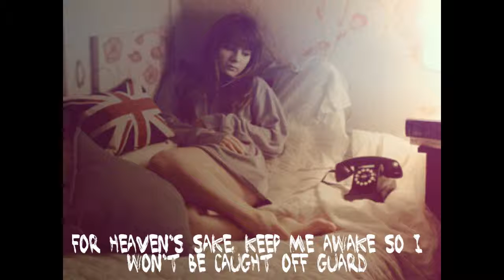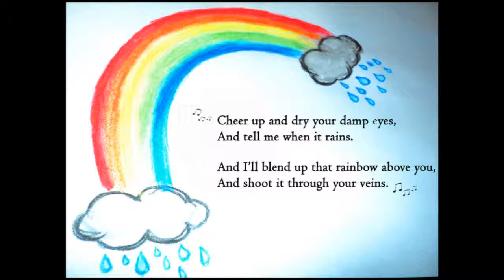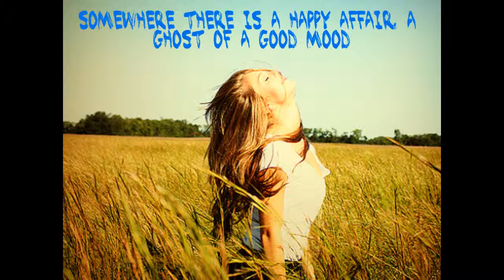Owl City - Rainbow Veins (lyrics)